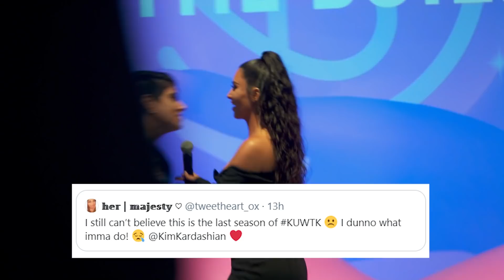Kim Kardashian Teases New Hulu Series After KUWTK Ends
Kim Kardashian teases the release of her family's new show. Scott Disick beefs up his security. Plus - Kim reveals when she is starting her next business.

ABOUT HOLLYWOODLIFE